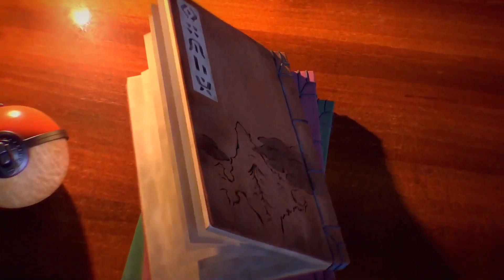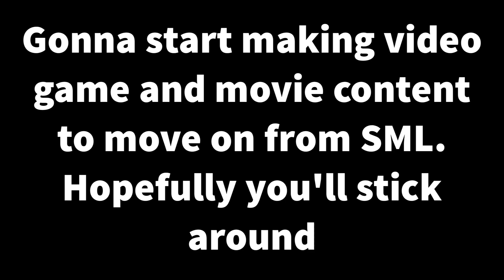Pokémon Diamond and Pearl remakes are disappointing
in order to move on from SML, I'm gonna start making more movie/video game based content with Zilla as a co star. yeah I saw the trailer for the Pokémon remakes and they don't look that good. Pokémon Legends Arceus on the other hand...